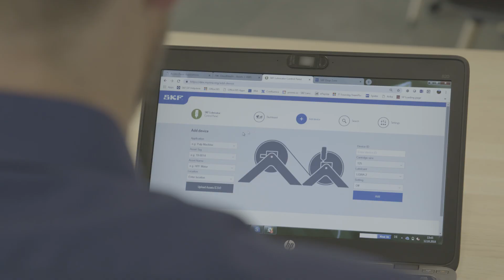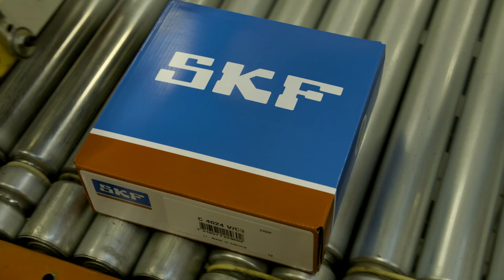SKF Optimizes Production Processes Using AWS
Using AWS, SKF is optimizing its production processes, reducing costs, and providing a better experience to its customers. SKF is a bearing manufacturer founded in Sweden in 1907. SKF uses AWS machine learning, data lakes, databases, and more to help it speed innovation.